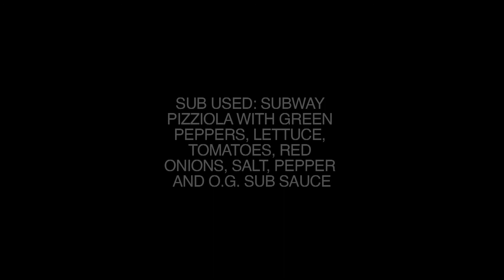Jensen Kimmitt - How to Eat Subway Like The Guy Who Used to Be The Champ